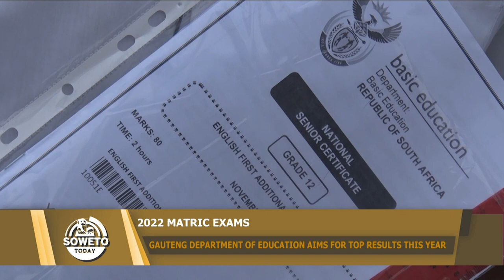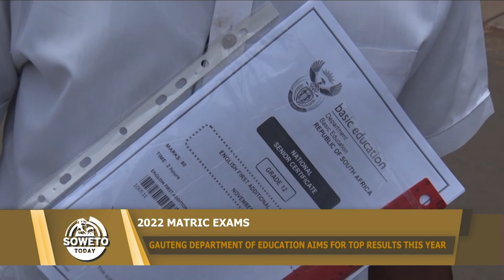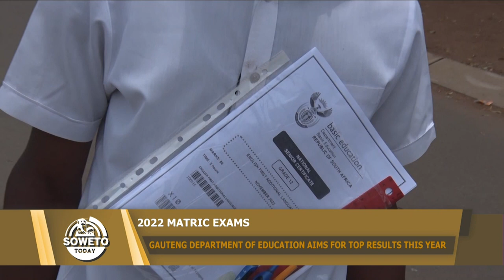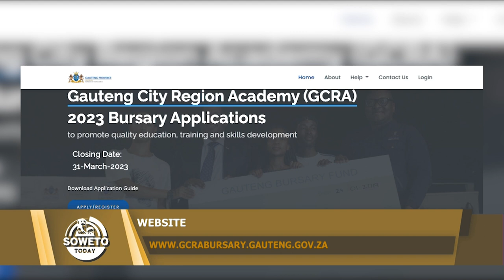SOWETO TODAY | GAUTENG DEPARTMENT OF EDUCATION AIMS FOR TOP RESULTS THIS YEAR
In this episode of Soweto Today, we unpack 2022's end year examinations.